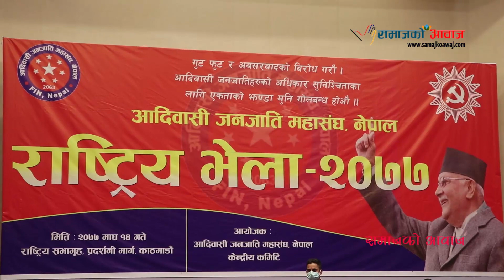धेरै चुरीफुरी गर्ने हाेइन टीके हाे सक्छाै भने चुनावमा भीडेर देखाउ ।।prem ale magar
Guest: prem ale magar
Camera:  Samajko Awaj
तपाईलाई हाम्राे भिडियो मन परेको छ भने लाईक, सेयर र कमेन्ट  गर्न अनुराेध गर्दछाै  ।
 Note- यदि तपाईसंग पनि केहि अनौठो कला र प्रतिभा छ वा तपाईको नजिक कोहि त्यस्तो प्रतिभावान व्यक्ति हुनुहुन्छ भने हामीलाई सम्पर्क गर्नुहोस् मोबाईल नम्बर- :-९८५१०७०३२५